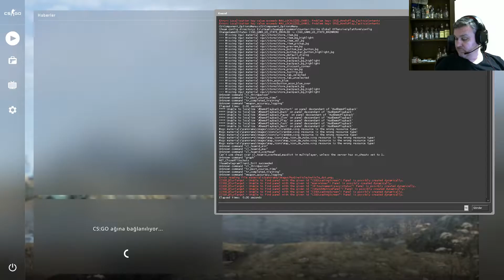csgo sağlam oyundu